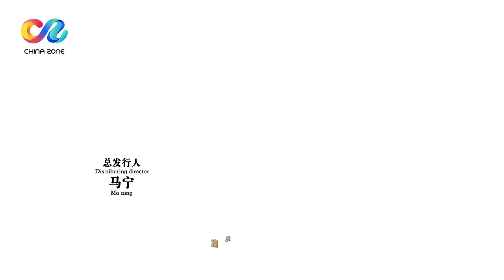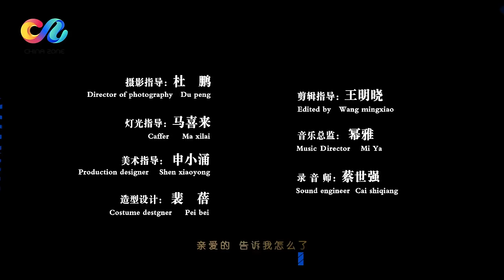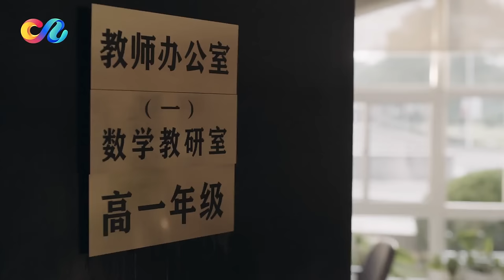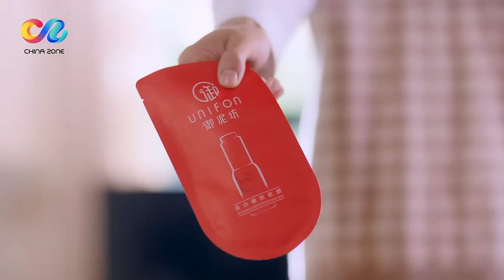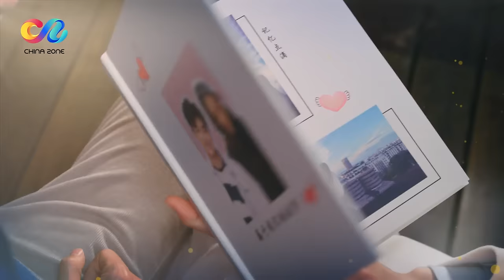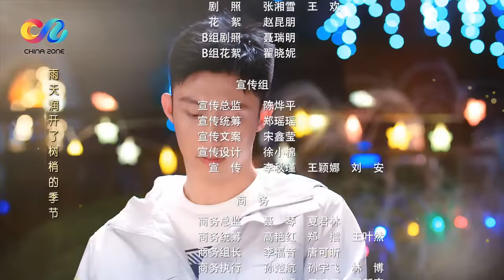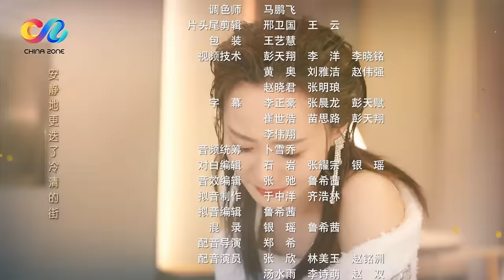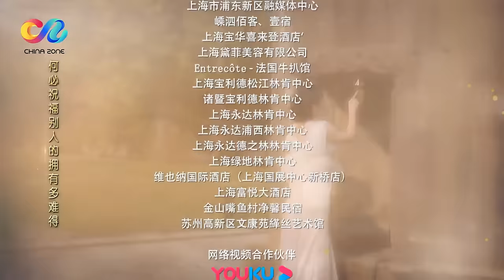Love is Sweet💕Love Designer EP35 | Dilraba，JohnnyHuang| Chinese drama 2020 【ENG SUB】